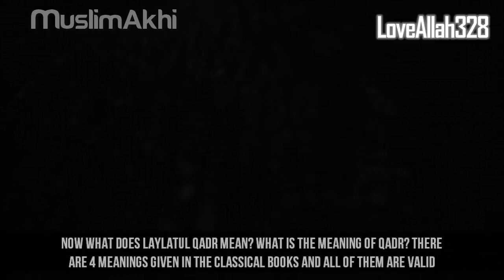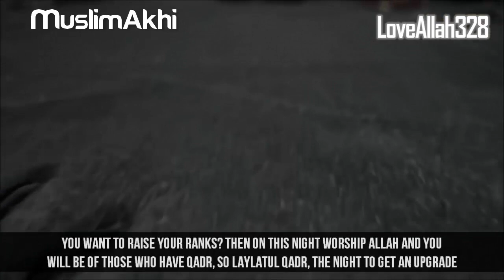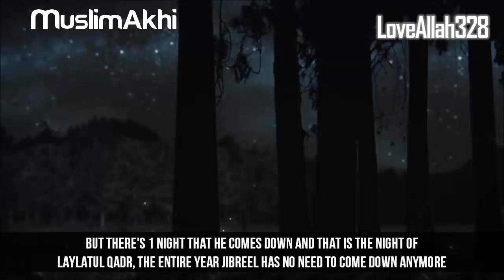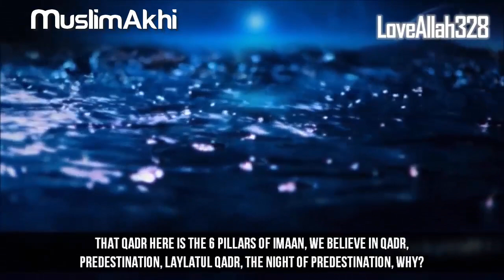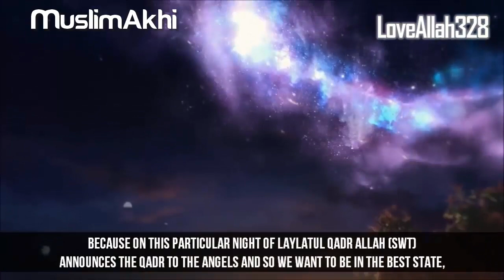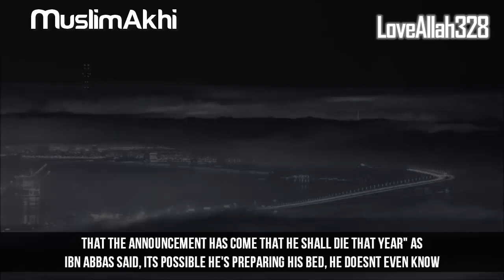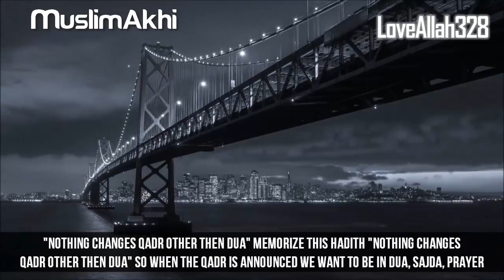4 Powerful Meaning of Laylatul Qadr